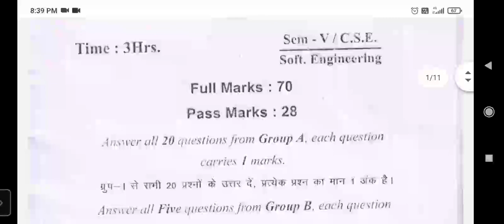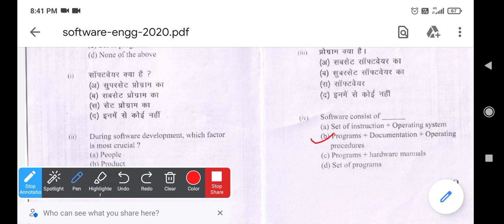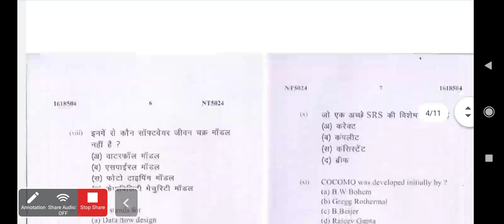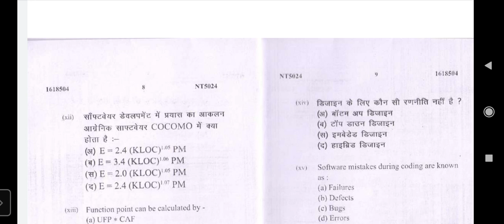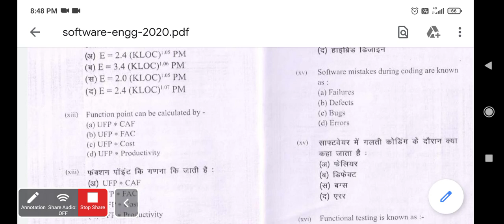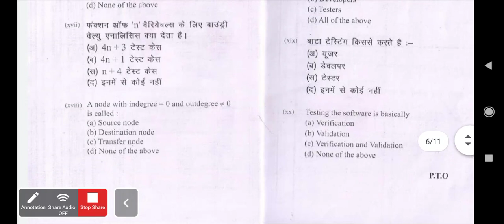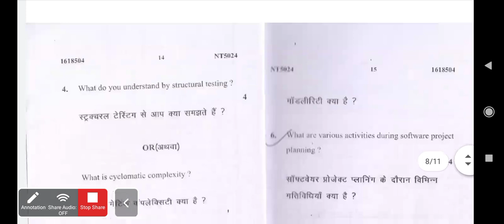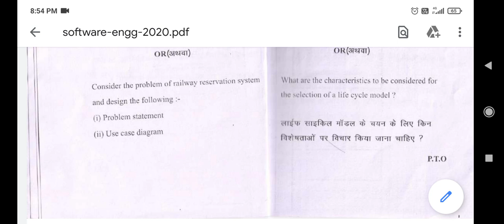Software Engineering 2020(Odd) Question bank Solution. || @csainstructor6524 || SEM-V /C.S.E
@SoftwareEngineering previous Year 2020 Question bank 2020 (Odd).
S. B. T. E Bihar Diploma in Computer Science & Engineering.